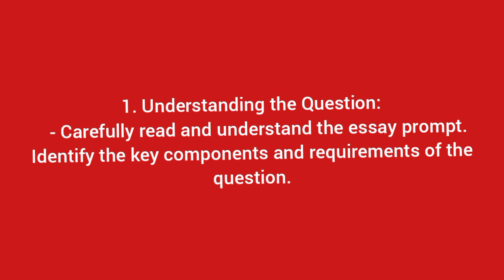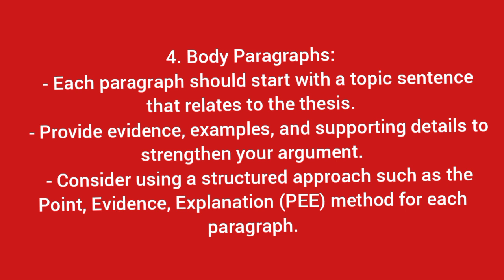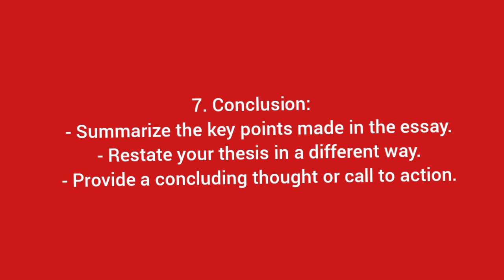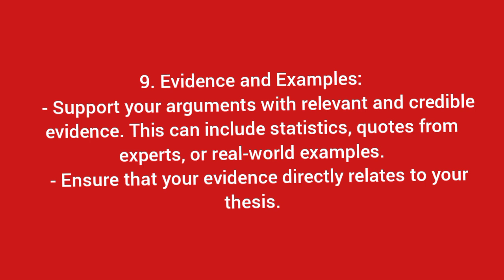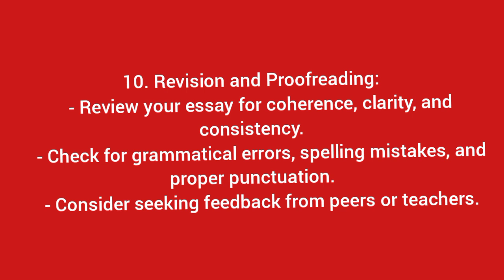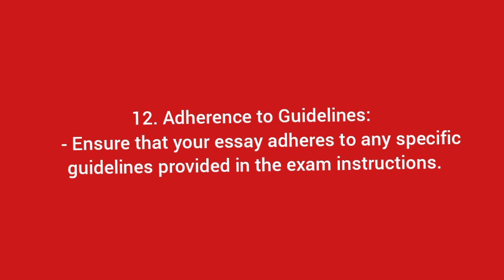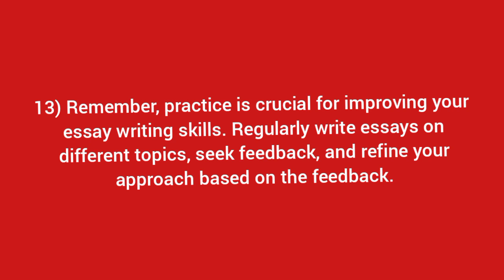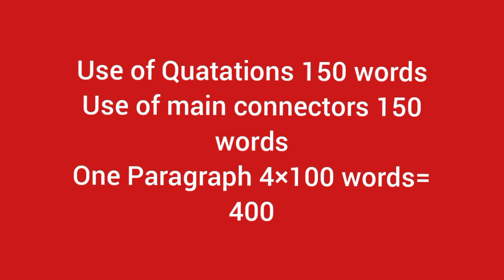how to write argumentative essay in css|Tips and tricks for css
In this lecture, I will discuss CSS English Essay written by Sir Adnan ikram, the CSS teacher.
I will analyze how to write an argumentative essay.
The sole purpose of this lecture is to educate CSS aspirants.